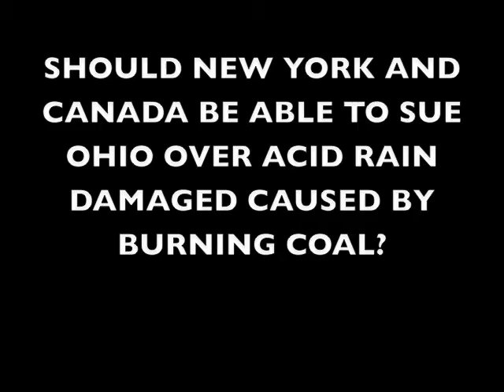Chemistry Brad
My friend Brad's chemistry project. It's also about whether or not New York and Canada should be able to sue Ohio over acid rain damage caused by burning coal